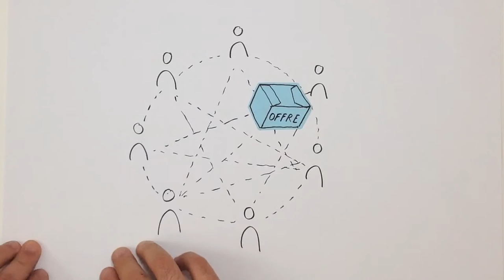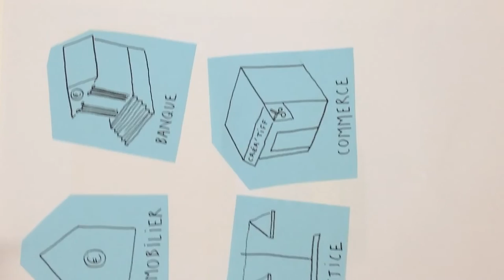Les nouveaux modes de consommation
Vidéo introductive sur les enjeux relatifs aux nouveaux modes de consommation générés sur Internet.
Parcours d'apprentissage sur l'utilisation des services Internet au quotidien.
Cc-BY-SA Production de laplacenumerique.fr / Région Auvergne -Rhône-Alpes.